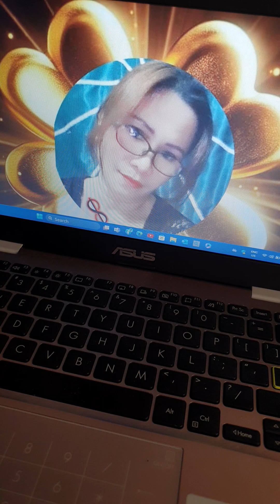You Are The Reason (cover song) Luvs TPL